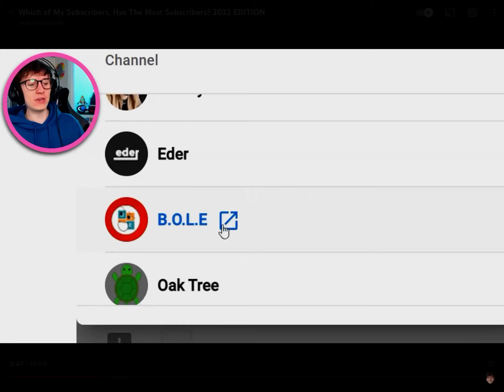JackSucksAtLife reacts to FNF